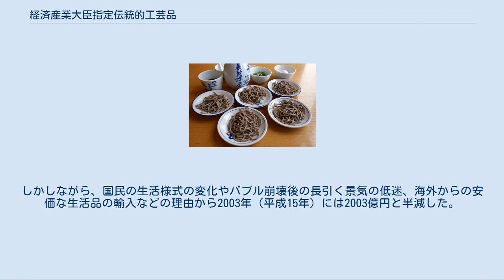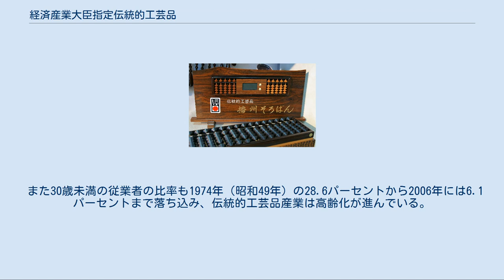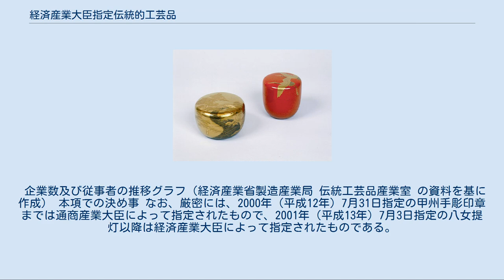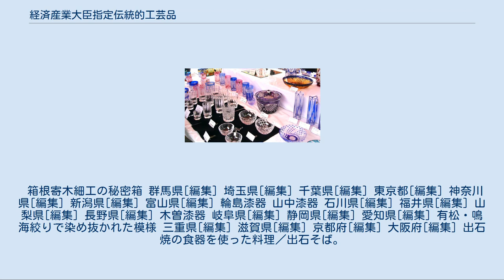経済産業大臣指定伝統的工芸品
経済産業大臣指定伝統的工芸品（けいざいさんぎょうだいじんしていでんとうてきこうげいひん）は、伝統的工芸品産業の振興に関する法律（昭和49年法律第57号）に基づいて経済産業大臣により指定された日本の伝統工芸品を指す。
 行政用語では伝統的工芸品と呼ばれ、次の要件によって指定される。
 主として日常生活の用に供されているもの。
 製造過程の主要部分が手工業的であるもの。
 伝統的技術または技法によって製造されるもの。
 伝統的に使用されてきた原材料を使用していること。
 一定の地域で産地形成されていること。
 経済産業大臣が指定する伝統的工芸品の品目数は、2018年（平成30年）11月時点で232点を数え、分野ごと（業種別）の内訳は以下のとおりである。
 伝統的工芸品産業振興協会編著の『伝統的工芸品ハンドブック』では、法律において「伝統的」と認められる年数について「100年以上の歴史を有し、現在も継続しているもの」との基準が示されている。
 2000年（平成12年）の時点では千葉県と熊本県にも指定品目が存在しなかったが、2003年（平成15年）に千葉県の1品目・熊本県の3品目が指定された。
 北海道においては先住民族であるアイヌが固有の文字を持たず口承のみが世代間の知識の伝達手段であったため、古来よりその工芸品が生産されてきたことを示す文献が残されておらず長らく伝統的工芸品の指定を受けている品目が存在していなかったが、2013年（平成25年）2月にいずれも日高振興局管内沙流郡平取町二風谷の工芸品2点が指定を受け、全ての都道府県において1品目以上の指定が出揃うことになった。
 指定品目が多い都道府県は京都府、東京都が最多の17点で、次いで新潟県、沖縄県が16点、となっている。
 伝統的工芸品の生産額は1974年（昭和49年）以降、日本の経済成長の波に乗って年々増加を続け、1980年代には年間5000億円前後の水準を維持していた。
とくに1984年（昭和59年）には生産額が5237億円とピークを迎えた。
しかしながら、国民の生活様式の変化やバブル崩壊後の長引く景気の低迷、海外からの安価な生活品の輸入などの理由から2003年（平成15年）には2003億円と半減した。
2003年度における各産地の関連工芸品総生産額は約6037億円であり、指定伝統的工芸品は工芸品総生産額の約3分の1を占めていることになる。
2006年（平成18年）にはさらに1773億円まで落ち込んでいる。
 生産額の推移グラフ（経済産業省製造産業局　伝統工芸品産業室の資料を基に作成） 企業数は1979年（昭和54年）の34,043社から2006年（平成18年）には16,704社と半減し、従事者数は1979年の28万7956人から2006年には9万3365人と3分の1にまで減少している。
 また30歳未満の従業者の比率も1974年（昭和49年）の28.6パーセントから2006年には6.1パーセントまで落ち込み、伝統的工芸品産業は高齢化が進んでいる。
 企業数及び従事者の推移グラフ（経済産業省製造産業局 伝統工芸品産業室 の資料を基に作成） 本項での決め事 なお、厳密には、2000年（平成12年）7月31日指定の甲州手彫印章までは通商産業大臣によって指定されたもので、2001年（平成13年）7月3日指定の八女提灯以降は経済産業大臣によって指定されたものである。
 北海道[編集] 青森県[編集] 岩手県[編集] 南部鉄器鉄瓶 宮城県[編集] 秋田県[編集] 山形県[編集] 福島県[編集] 茨城県[編集] 栃木県[編集] 江戸切子 鎌倉彫／文箱に描かれた菖蒲。
 箱根寄木細工の秘密箱 群馬県[編集] 埼玉県[編集] 千葉県[編集] 東京都[編集] 神奈川県[編集] 新潟県[編集] 富山県[編集] 輪島漆器 山中漆器 石川県[編集] 福井県[編集] 山梨県[編集] 長野県[編集] 木曽漆器 岐阜県[編集] 静岡県[編集] 愛知県[編集] 有松・鳴海絞りで染め抜かれた模様 三重県[編集] 滋賀県[編集] 京都府[編集] 大阪府[編集] 出石焼の食器を使った料理／出石そば。
 播州そろばん 兵庫県[編集] 奈良県[編集] 和歌山県[編集] 鳥取県[編集] 島根県[編集] 岡山県[編集] 広島県[編集] 山口県[編集] 徳島県[編集] 香川県[編集] 愛媛県[編集] 高知県[編集] 福岡県[編集] 佐賀県[編集] 長崎県[編集] 熊本県[編集] 大分県[編集] 宮崎県[編集] 鹿児...